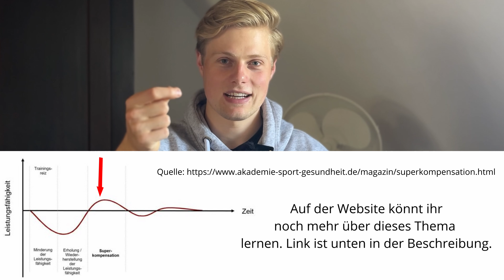Achtung vor Übertraining!! (Meine Erfahrungen und Fehler)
Übertraining ist im Triathlon ein sehr schwieriges Thema, aber ein häufiges Problem von vielen Athleten. In diesem Video teile ich meine Ergahrungen mit Übertraining mit euch.

Video von Dr. med. Golo Röhrken (auf seinem Kanal findet ihr auch weiter Infos zum Thema)